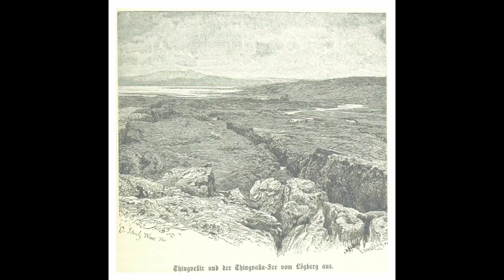🇮🇸 Lofsöngur (français ST) Hymne National de l'Islande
"Lofsöngur" est l'hymne national de l'Islande. Cette chanson a été composée en 1874 pour les 1000 ans de l'Islande, et elle fut adoptée comme hymne nationale lors de l'indépendance en 1944. Ces auteurs sont Matthías Jochumsson et Sveinbjörn Sveinbjörnsson (musique)
Les paroles sont grandement inspirée du Psaume 91.